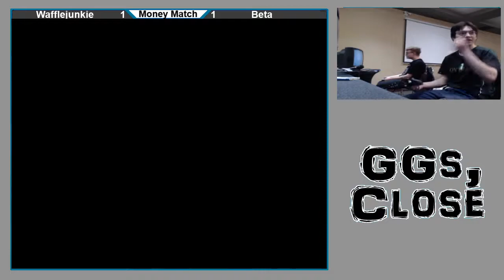Wafflejunkie (Ganon) vs. Beta (Ganon) - Losers Rd 4 - 3-0 Close Tho